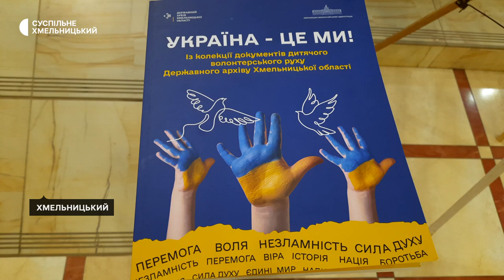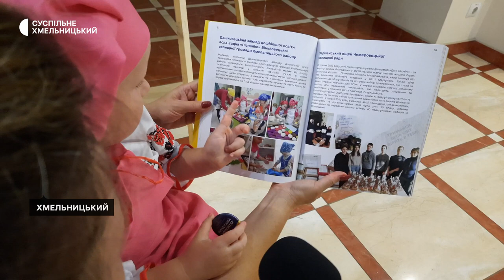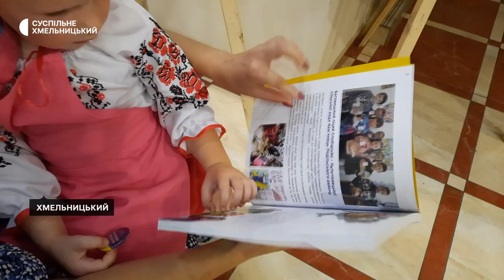У Хмельницькому презентували книгу, яка об'єднала сотню історій волонтерства дітей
«Україна – це ми». Видання з такою назвою, яке об’єднало сотню історій волонтерства дітей, представили сьогодні в Хмельницькому. На презентацію книги запросили її героїв. Подробиці – в матеріалі Суспільного.